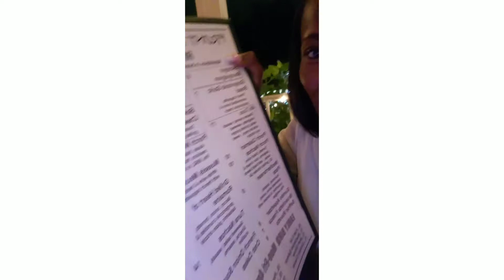BEST CORNBREAD IN TAMPA